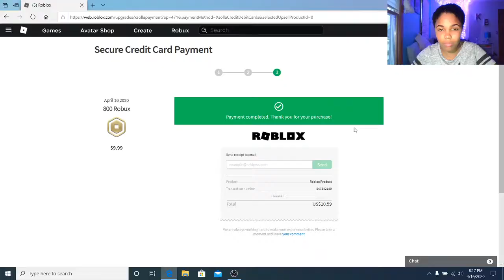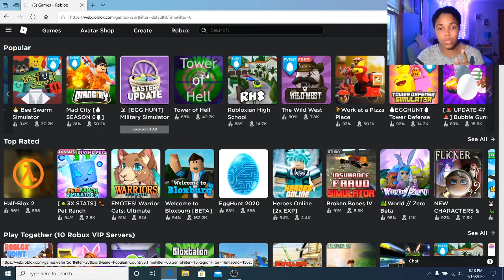name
I am doing gaming videos now